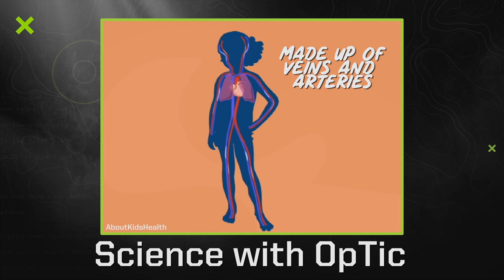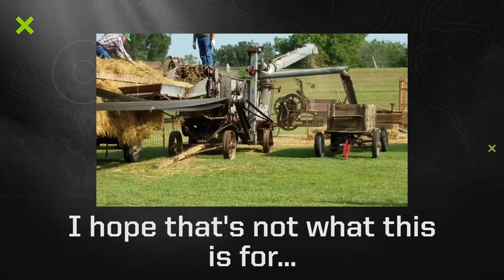KANGAROOS HAVE 3 WHAT?!? SHOW ME A PICTURE | OpTic Trivia TRUE or FALSE Edition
There are no words for some of these true false questions...no words. See if you are better than our guys at telling what is true and what is false.

Official gaming chair provider for the GREENWALL - DXRACER
Featuring
--- Davis ‘Hitch’ Edwards ---